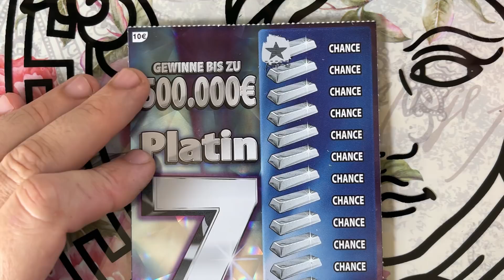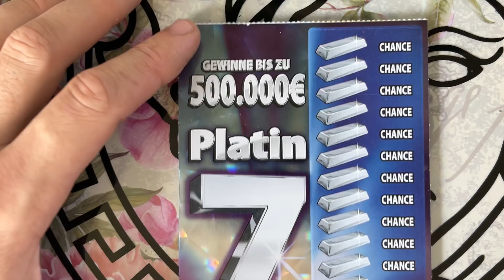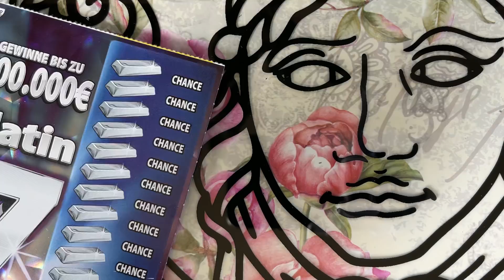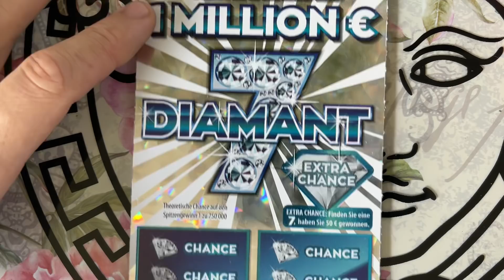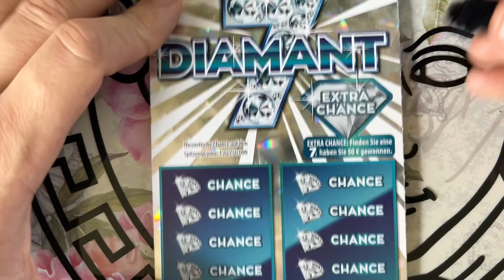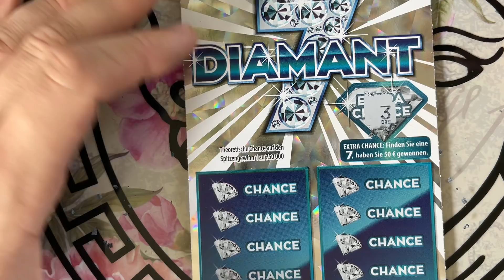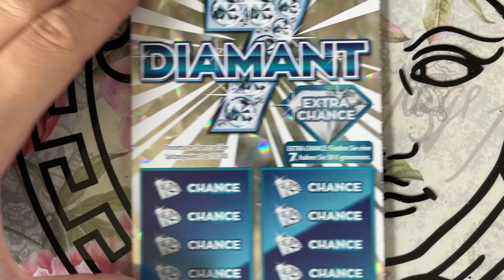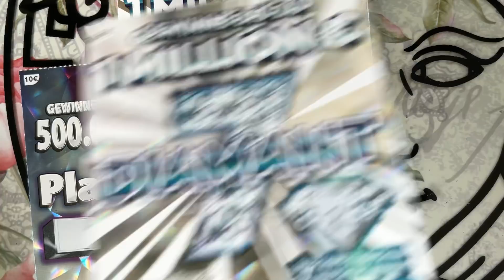ZDRAPKI. MEGA WYGRANA W ZDRAPKACH NIEMIECKICH.MÓJ REKORDOWY PLUS 🙉🙈🙊